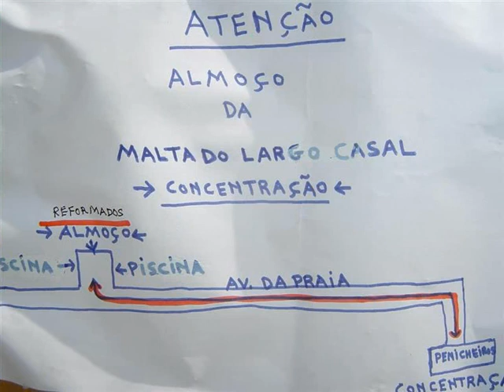A Malta do Largo Cazal Barreiro 2005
Convivio anual da Malta do Largo Cazal Barreiro 2005